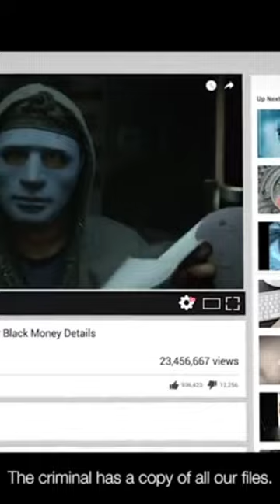Top 5 Suspense 😮 thriller 🔥🔥 Movies of Indian cinema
Link 🔗 of 5 suspense thrillers of Indian cinema